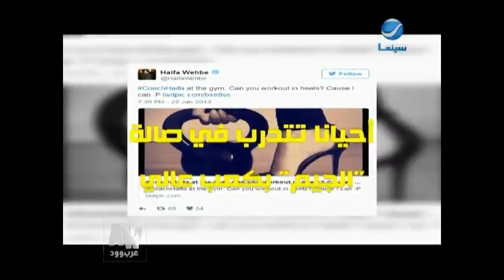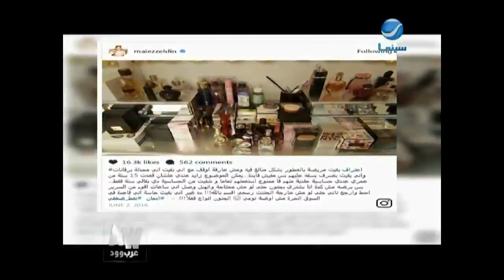عرب وود l بالفيديو - موضة نجمات العرب وكيف يظهرن